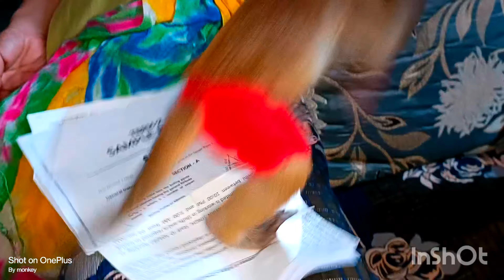बेबी मंकी वीडियो/Friendship of Monkey Baby Ballu and Tanishq🐒😃monkey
मंकी बेबी बल्लू और तनिष्क की दोस्ती/Friendship of Monkey Baby Ballu and Tanish
 type of monkey
 monkey history
 monkey story
 monkey diet
 monkey doctor